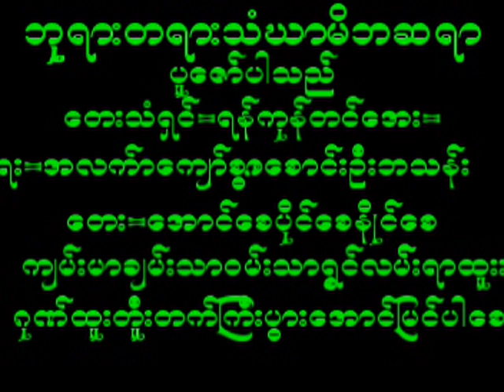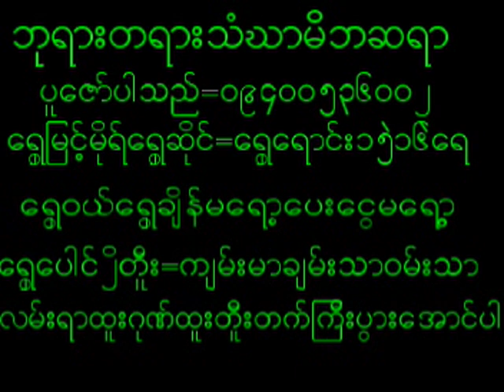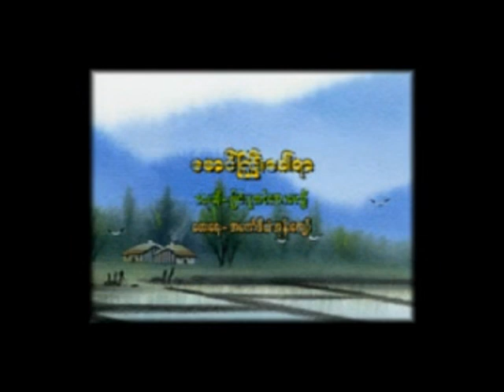July 21, 2024